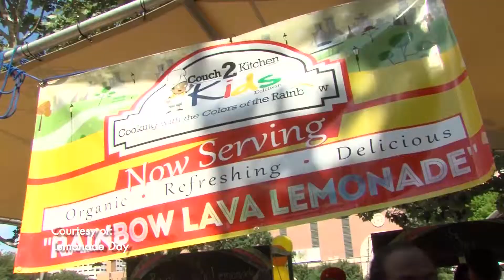Volunteer Houston: Lemonade Day Houston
In this segment of Volunteer Houston, host Cameron Waldener speaks with Gabrielle Gunn, Associate Director of Lemonade Day Houston, and they discuss the importance of Lemonade Day and teaching kids entrepreneurship skills.

You can catch Volunteer Houston on HTV Sundays & Mondays at 7:00 a.m. and 7:00 p.m.